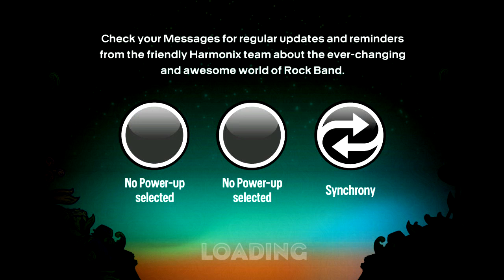They're Red Hot - Red Hot Chili Peppers - Rock Band Blitz (GS, Synch only)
Where we're going, we don't need vocals